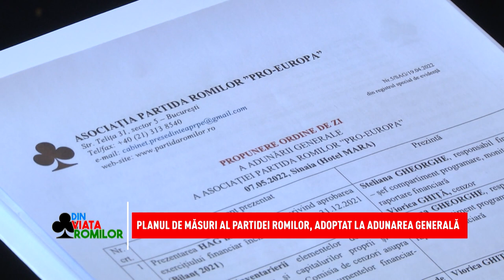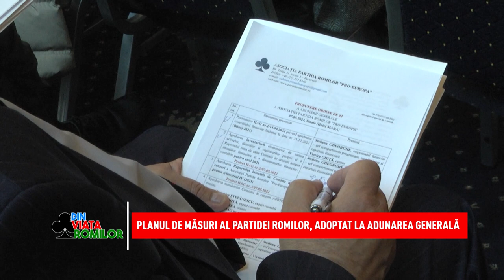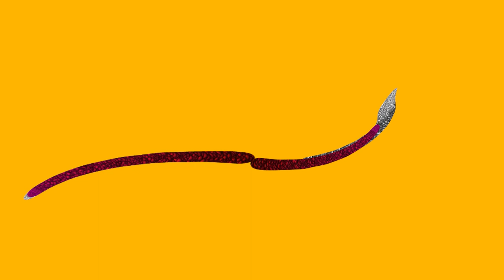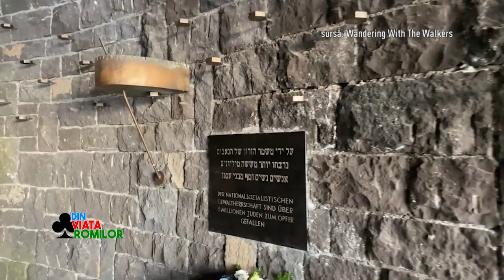Din viața romilor - 14.05.2022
În ediția de sâmbătă vă prezentăm imagini de la Adunarea Generală a Partidei Romilor ,,Pro-Europa”  desfășurată în perioada 6-8 mai la Sinaia.  Temele discutate au vizat aprobarea bugetului de venituri si cheltuieli în anul 2022,  recensământul populației, relația cu autoritățile locale și județene, educația elevilor romi, atragerea de fonduri europene pentru dezvoltarea comunităților de romi,  Strategia Națională pentru Incluziunea Romilor și multe ale aspecte. O veste îmbucurătoare o reprezintă extinderea filialelor Partidei Romilor în diasporă. Primul centru este deja funcțional și a fost deschis la Birmingham, în Marea Britanie.
Vă așteptăm cu toate aceste informații în ediția de sâmbătă. Din Viața Romilor se difuzează sâmbăta de la ora 10.00,  pe Național TV.